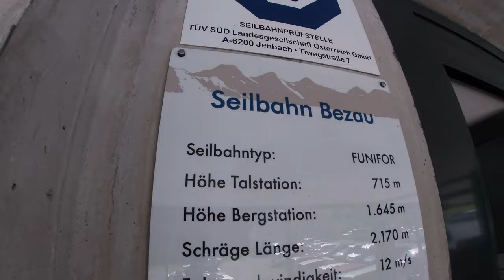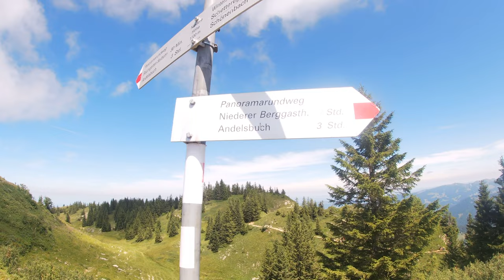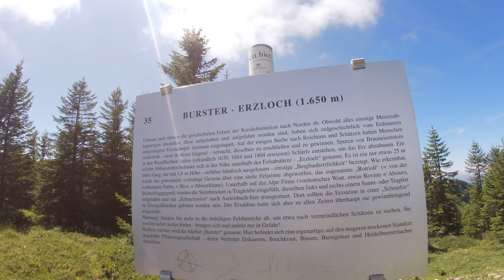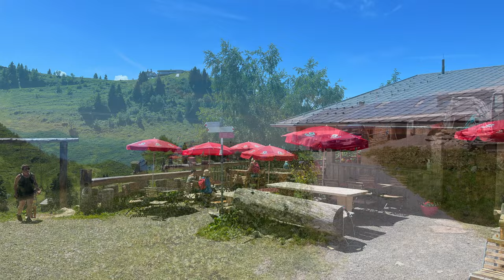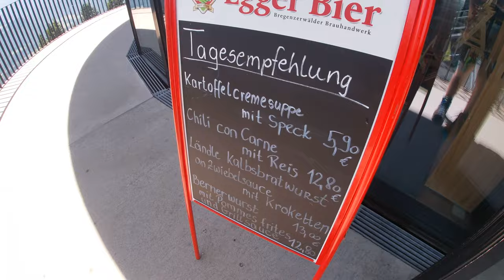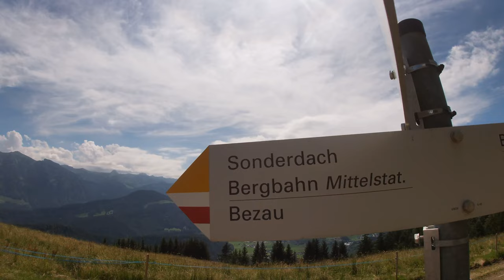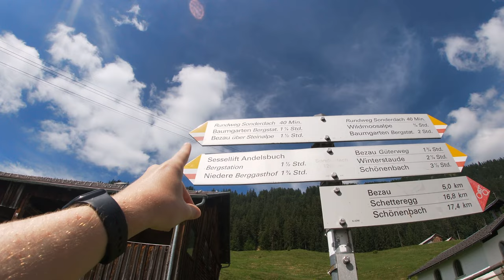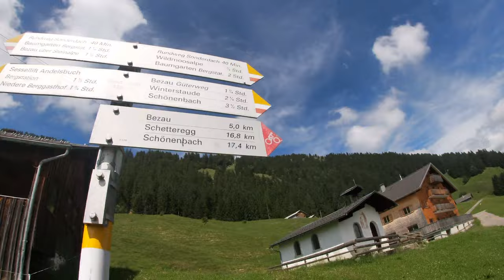Wandeltips / Seilbahn Bezau in Bregenzerwald (Austria) 🥾 - PpVLOG #60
Tijdens onze vakantie in het Bregenzerwald (Austria) trokken we naar Seilbahn Bezau!🚡 We namen de seilbahn tot het bergstation Baumgarten. in deze video laat ik jullie zien wat er allemaal te beleven valt op deze berg en welke wandelingen leuk zijn om te doen... veel kijkplezier! 👋
Volg PretparkPictures ook op instagram!
En dan zeg ik graag tot de volgende video!!!